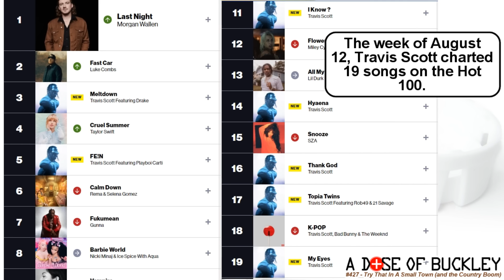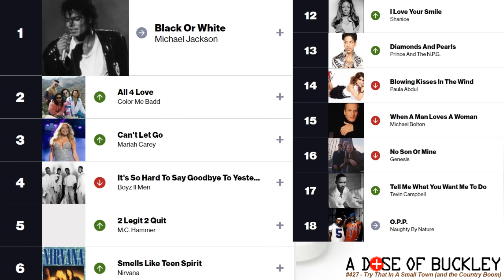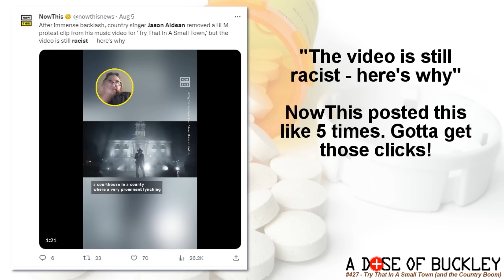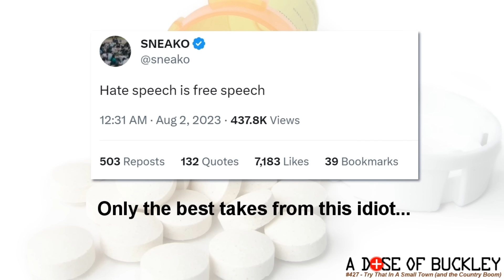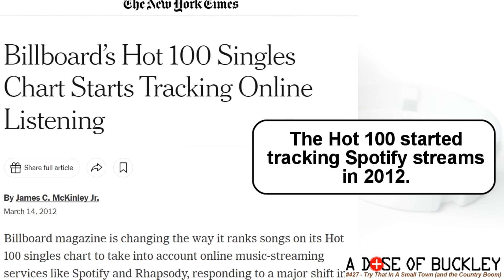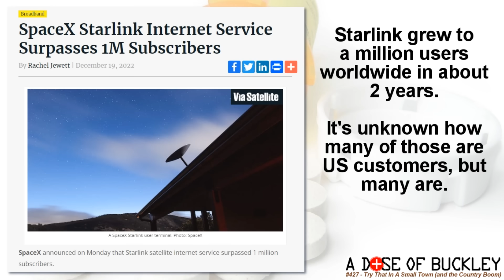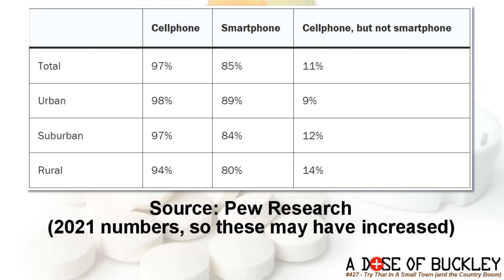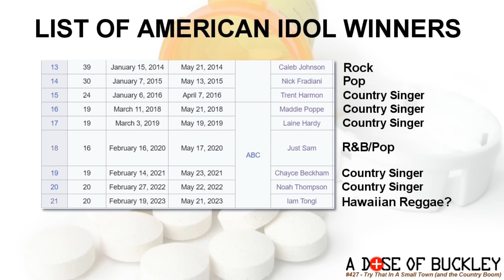Try That in a Small Town (and the Country Boom) - A Dose of Buckley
Jason Aldean's "Try That in a Small Town" made headlines first for being a song that left wingers called "racist", and THEN for reaching #1 on Billboard. This, along with Morgan Wallen's current run at the top of the charts, and numerous other country songs outperforming the traditional pop and rap that normally dominates the charts, got Buckley thinking... "why hasn't this happened before?" A theory on why country has managed to impact the charts the way it has over the last few years (and of course, a little discussion about the lyrics of "Try That in a Small Town").